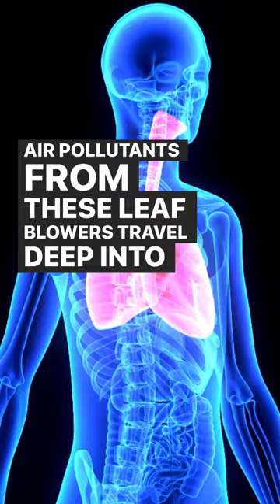Leaf blowers and your health!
One hour of operating a gas-powered leaf blower is the equivalent of driving a car more than 15 hours—the distance between New York City and Memphis, Tennessee. Air pollutants from these leaf blowers travel deep into the lungs and are linked to health problems like cancer, asthma, heart disease, and autism. Reduce air pollution by going electric, or using a good old rake. Make it a family affair—kids like leaves too. Outdoor play is good for their health!